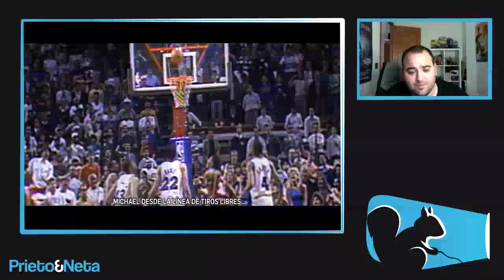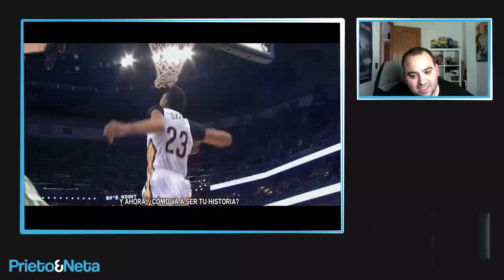NBA 2K16: El juego como antes nunca se ha vivido // PRIMER TRAILER